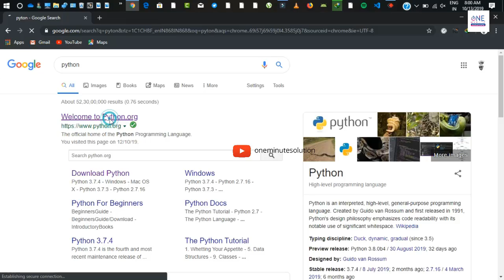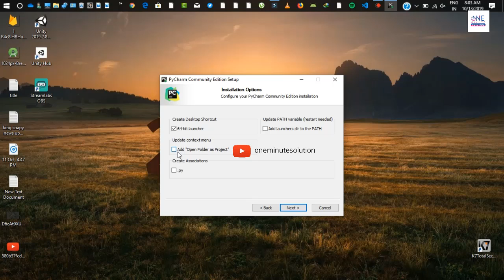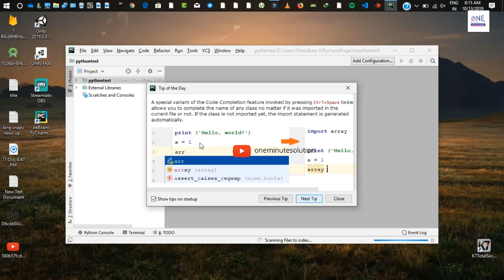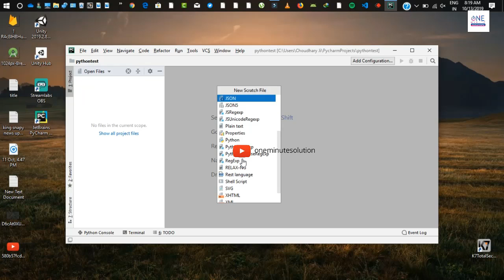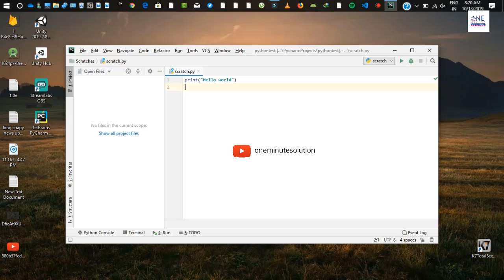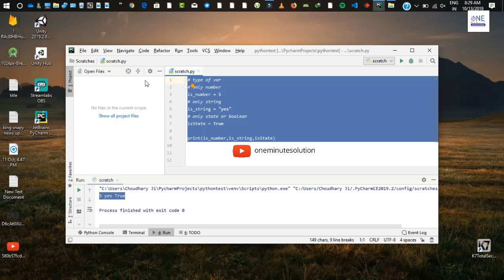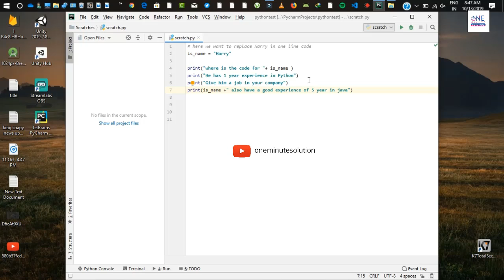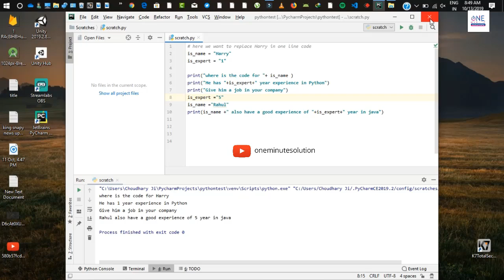Learn Advance Python Language - Full Course - #1 tutorials for Beginners(in Hindi/Urdu/English)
*Other full courses by Praveen Dhanda on our channel

python tutorial , python , python for beginners , python tutorial for beginners
telusko , navin , reddy , tutorial , java , python